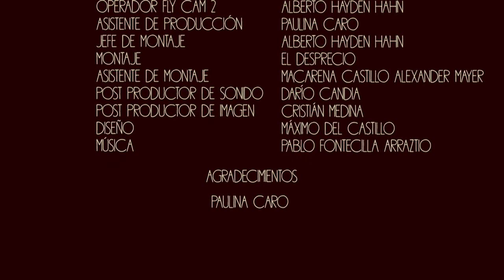ESCENARIO : REY : ANA LUZ ORMAZÁBAL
Escenario es una serie web documental sobre cine chileno donde se pretende analizar algunas películas a partir de sus escenas claves. A través de un recorrido por la ciudad los protagonistas de los capítulos de Escenario van reflexionando respecto a una película y encontrándose con los realizadores de estás para tener una conversación. Este recorrido los llevará a entender de mejor manera el tema de la película como así también el trabajo de realización que se oculta tras ella.

En este capítulo de Escenario Ana Luz Ormazábal  reflexiona y conversa con los realizadores de la película "REY"